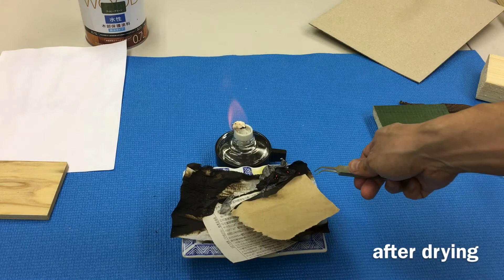Aqueous solution SOUFA to make kraft paper flame retardant and flameproof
Kraft paper is flame retardant.
It is easily flame-retarded by applying SOUFA, which is a boric acid-based flame retardant.
It has a water-like texture, is non-toxic, and has no odor, so it is safe.
Gives high flame retardancy to cellulose.

SOUFA　WEB Site
Japanese

SOUFA(呼称：ソウファ、ソーファ）及びロゴマークは株式会社SOUFA の商標または登録商標です。
bestboron（呼称：ベストボロン）は株式会社SOUFA の商標または登録商標です。
※登録商標を無断で使用した場合には商標権の侵害にあたります。
※当社名や当社商品名に関連した活動が発覚した場合は、
　法的措置を講じる場合もございますので、ご注意ください。